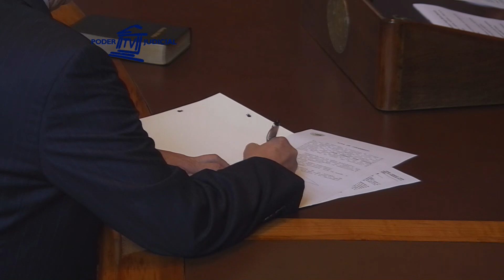Jorge Dahm juró como nuevo ministro de la Corte Suprema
Ante su familia, ministros, relatores y funcionarios, el ministro de la Corte de Apelaciones de Santiago Jorge Dahm Oyarzún juró como nuevo integrante de la Corte Suprema, en la vacante producida por el cese en el cargo de Nibaldo Segura Peña.

En la solemne ceremonia, el presidente de la Corte Suprema, Sergio Muñoz, dio la bienvenida a la nueva autoridad, recordando los grandes aportes que ha realizado al Poder Judicial encabezando los proyectos de modernización institucional.